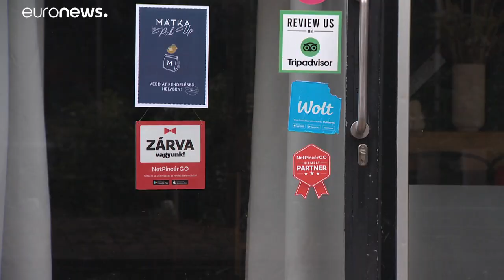La pandemia ha aumentado hasta un 75% el consumo de alcohol en Hungría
Según las nuevas estadísticas húngaras, la cantidad de consumo de alcohol aumentó un 75% en febrero y un 50% en marzo de 2020 con respecto al mismo periodo en 2019.